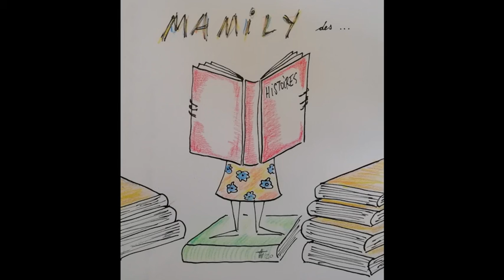Mamily "Des bosses étranges"